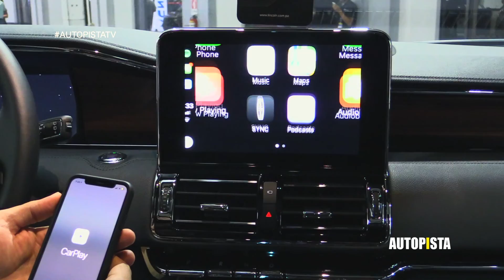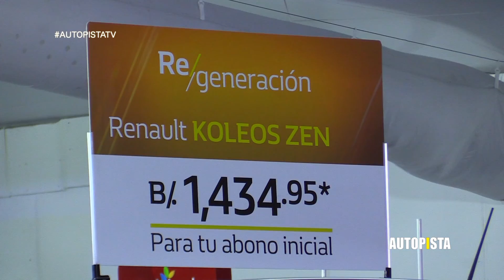Programa 12-10-19 AutopistaTV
Veremos todas las novedades del Panamá Motor Show.